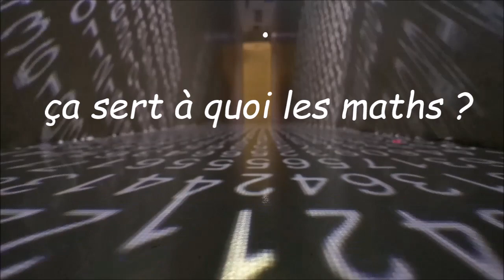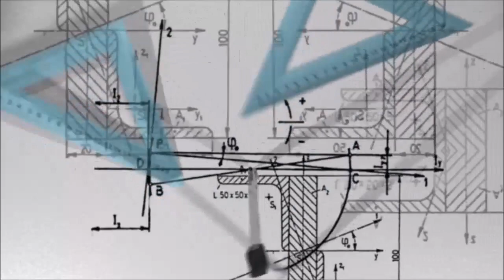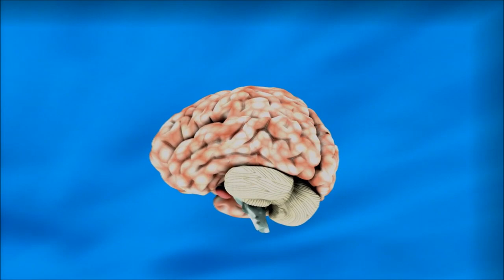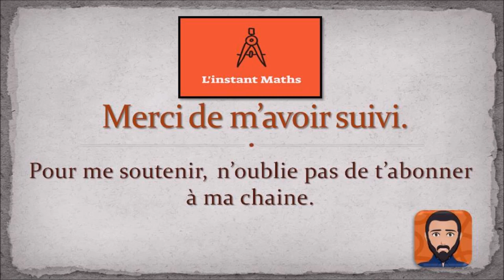Ça sert à quoi les Maths ??? [L'instant Maths]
Dans cette vidéo, je souhaite répondre à la question "à quoi servent les Mathématiques?". Je réponds en me basant sur le mot "propédeutique".

Cette vidéo appartient à la chaîne YouTube L'instant Maths.